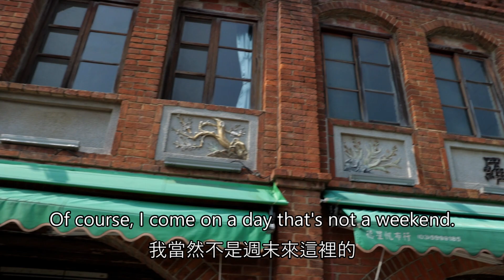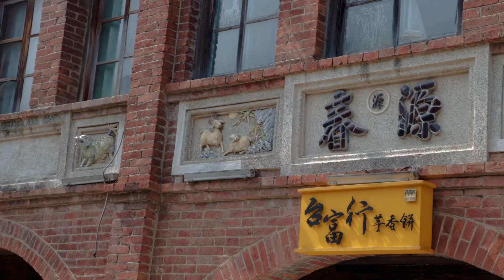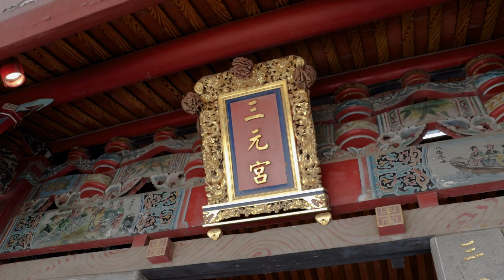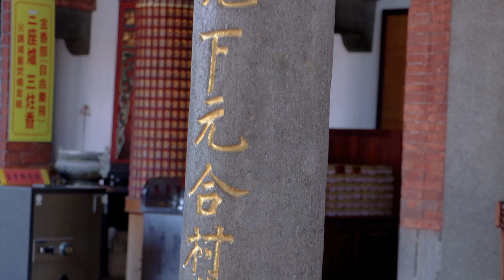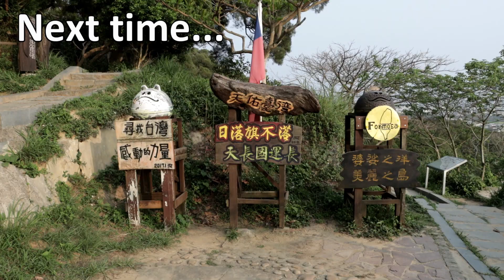See a beautiful Taoist temple on this OLD STREET! (Hukou Old Street) | 在這條老街上看到一座美麗的道教寺廟！ (湖口老街)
On Day 13 of "Travelling Taiwan" I visited Hukou Old Street, but it was raining that day. I have since revisited and will show you a little bit more of what it's like!

台灣旅行列第13天，去了壺口老街，那天下雨。 我已經重新訪問並將向您展示更多它的樣子！